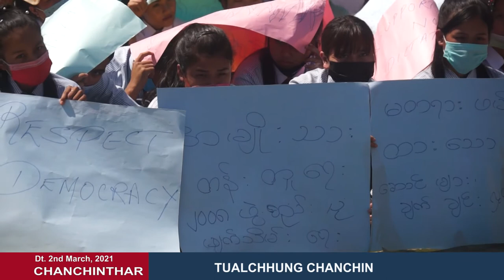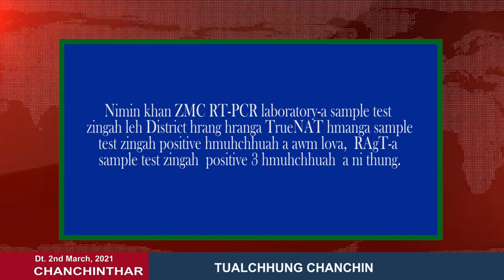NSV News 2 3 2021 @ 7 00PM